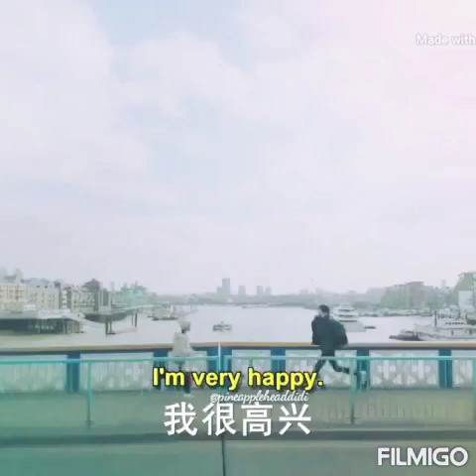Ai Hen Mei 💕 Love Confession ft. Dyshen 💜💛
Credited to the owners of the videos